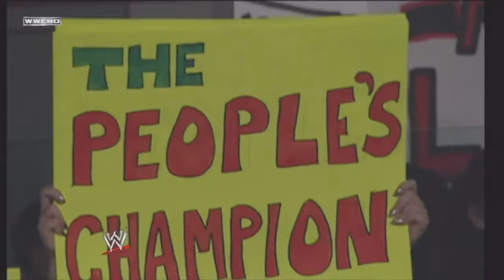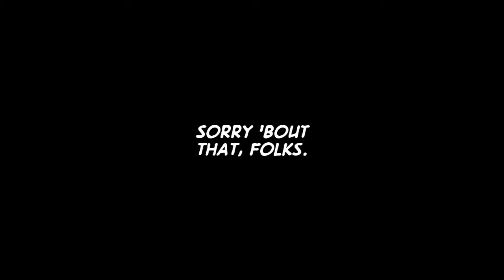Lameplay Theater - WWE All Stars Shenanigans -Part 16-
"When You Have All The Questions, I Change The Answers"

You think Hot Rod was bad then? Imagine if he was a school teacher.

YER WROOOOONG YER ALL WRONG

I JUST SWITCHED IT UP Y'SEE

I'M MAKING A NEW LETTER GRADE

V MINUS